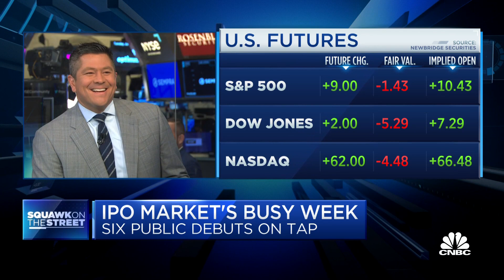Opening Bell: June 27, 2023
Watch the opening bell for the Nasdaq and the New York Stock Exchange from June 27, 2023.